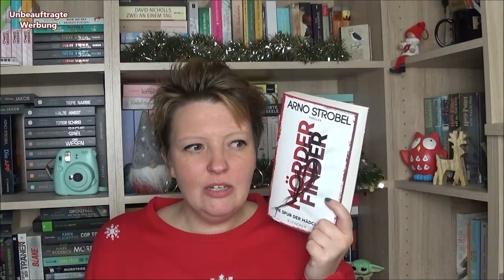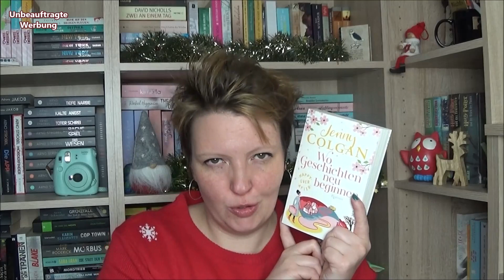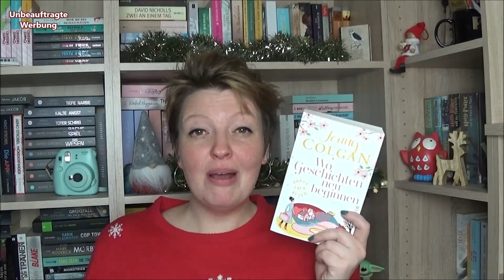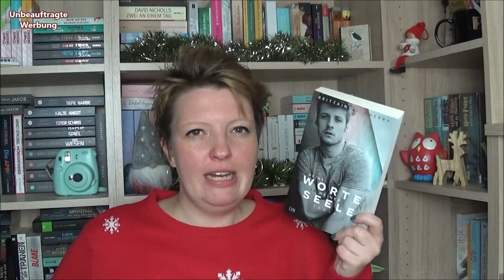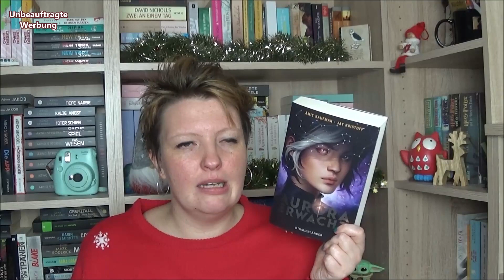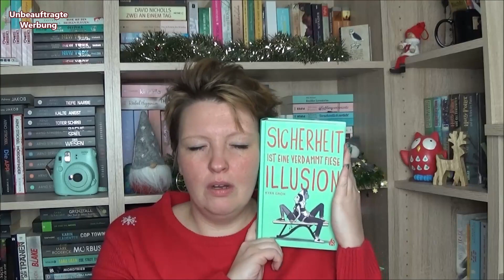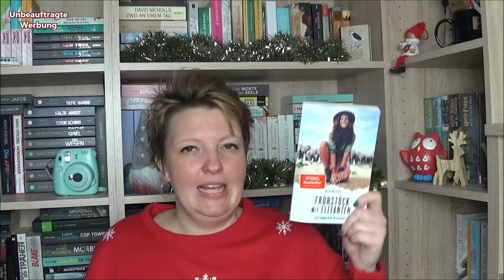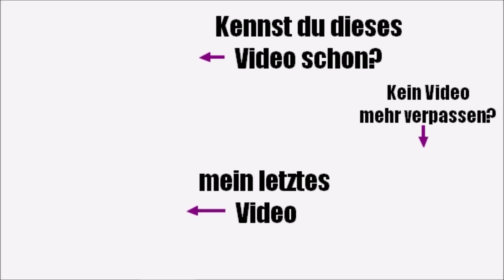Die ABRECHNUNG | 12 books in 12 months 2021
Anfang 2021 habe ich mir eine Leseliste für die kommenden 12 Monate zusammengewürfelt - motiviert, all diese Bücher zu lesen. Tja, Ende Dezember fällt mir nun ein... ey, da war doch noch was?
Was 2021 aus meinem Lesevorhaben geworden ist, verrate ich euch heute.

Mit meinem Code "ankasgeblubber" könnt ihr Nextory 60 Tage lang kostenfrei testen und unzählige Bücher hören & lesen.
Viel Spaß!

IM VIDEO GEZEIGTE BÜCHER:

00:00 Intro - War da nicht noch etwas?
02:14 Sterne sieht man nur im Dunkeln - Meike Werkmeister (*)
03:05 Goldene Zeiten im Gepäck - Adriana Popescu (*)
04:06 Mörderfinder - Arno Strobel
06:28 The Secret Book Club #3 - Lyssa Kay Adams
08:08 Ein gutes Mädchen - Emma Rowley
09:36 Blitzeinschlag im TerriTorium - Christine Werner (*)
10:59 Right here (Stay with me) - Anne Pätzold
11:58 Wo Geschichten neu beginnen - Jenny Colgan
14:51 Deine Worte in meiner Seele - Brittany C. Cherry
16:22 Aurora erwacht - Amie Kaufman & Jay Kristoff
18:56 Sicherheit ist eine verdammt fiese Illusion - Kyra Groh
20:06 Frühstück mit Elefanten - Gesa Neitzel
21:37 Idiotensicher - Dirk Pope (*)

* = diese Bücher wurden mir kostenlos vom jeweiligen Verlag bzw. Autor*in zur Verfügung gestellt

REZENSIONEN

WERBEKENNZEICHNUNG

Unbeauftragte Werbung = Da ich gern über Bücher spreche, die mir besonders gut gefallen haben und sie auch gern an euch weiterempfehle, kann der Eindruck der Absatzförderung entstehen, weshalb ich dieses Video freiwillig mit dem Hinweis "unbezahlte/unbeauftragte Werbung" gekennzeichnet habe.
Postfach: Ankas Geblubber, Postfach 28, 73561 Mögglingen